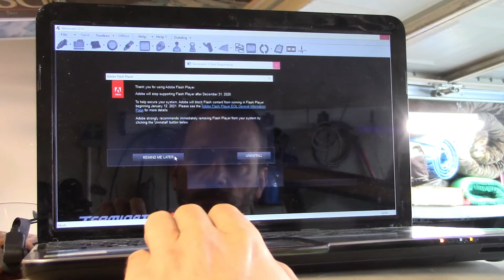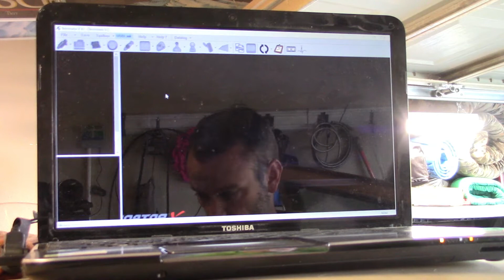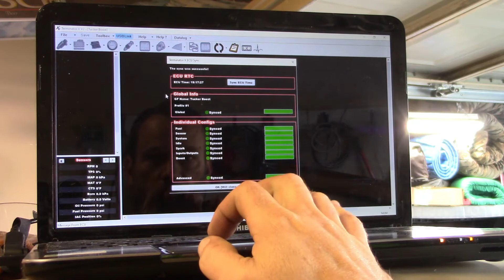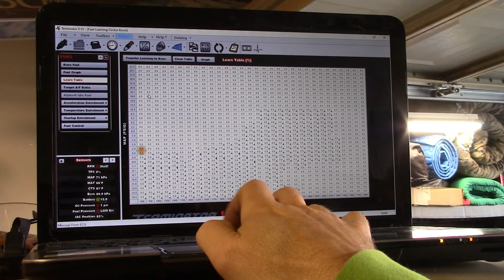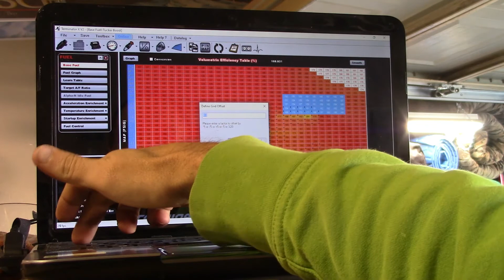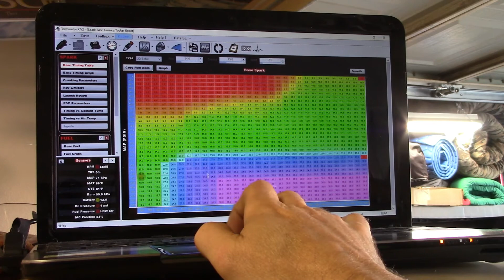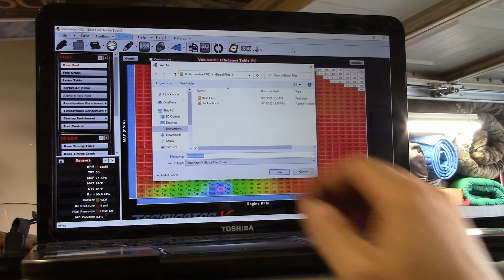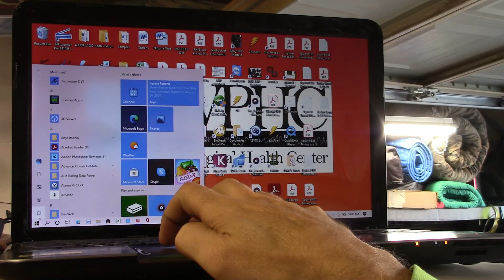Fuel Graph on the Holley Terminator X Open Loop on Duke Discussing the Learn Feature.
This graph is for Duke, do not use this a accurate data for your build. This is what works for this truck with these settings.